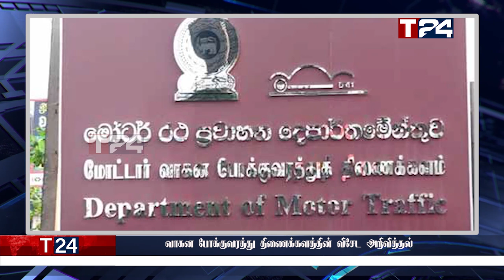காலை நேர பிரதான செய்திகள் | 30.06.2022 | Today Sri Lanka Tamil News | T24.News - Main Tamil News.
-இரத்தக்களரியை ஏற்படுத்தாமல் வெளியேறுங்கள்
-எரிபொருளுடன் விரையும் நான்கு கப்பல்கள்
-முப்படைகள் வசமானது எரிபொருள் விநியோகம்
-தெற்காசியாவின் மிகப்பெரும் கோடீஸ்வரராக மாறிய ராஜபக்சக்கள்
-வாகன போக்குவரத்து திணைக்களத்தின் விசேட அறிவித்தல்